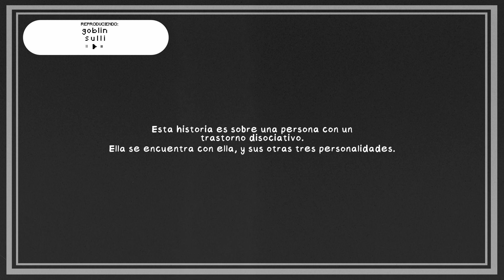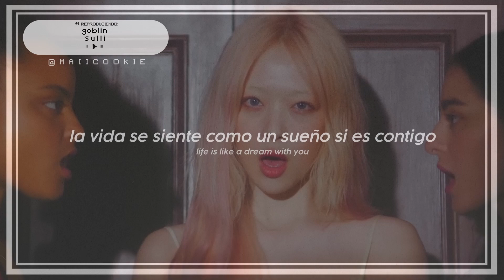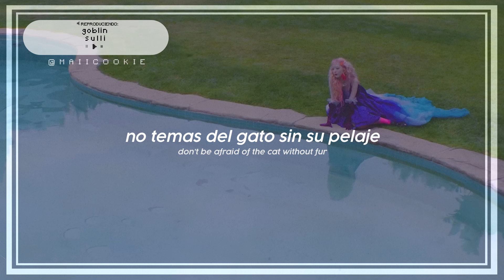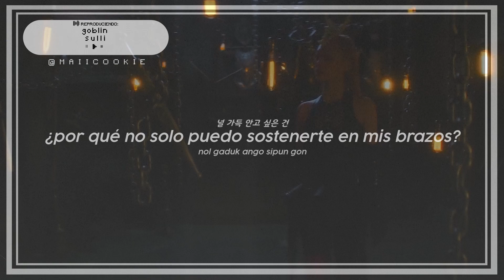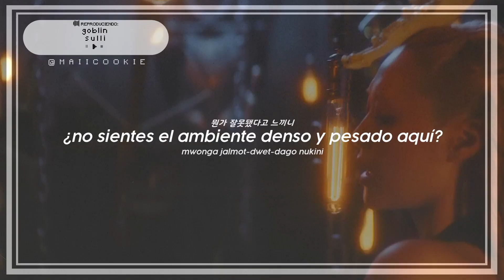SULLI - Goblin - Sub Español/Easy Lyrics/Hangul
[☁️/ETIQUETAS]:
sulli goblin sub español, sulli goblin letra, sulli goblin en español, sulli goblin traducida al español, sulli goblin subtítulos en español, sulli goblin subtitulada, sulli goblin traducción al español, sulli goblin letra en español